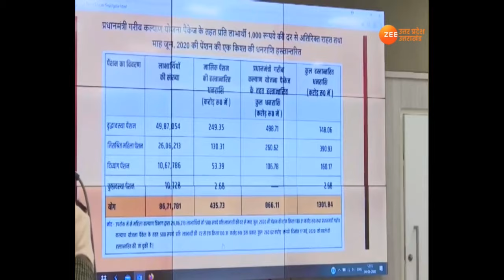CM Yogi Adityanath ने गरीब लाभार्थियों के खाते में की PentionTransfer। 1301.84 करोड़ रु किए ट्रांसफर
6,06,213 निराश्रित महिला पेंशन धारकों , 10,67,786 दिव्यांग जन पेंशन धारकों और 10,728 कुष्ठावस्था पेंशन धारकों को मिलाकर 86,71,781 लाभार्थियों को ₹1,301.84 करोड़ की धनराशि एक साथ सभी लाभार्थियों को उपलब्ध कराई गई. उत्तर प्रदेश में समाज कल्याण विभाग, दिव्यांगजन कल्याण विभाग और महिला बाल विकास विभाग की ओर से वृद्धावस्था पेंशन के 49,87,054 लाभार्थी हैं,
About Channel: